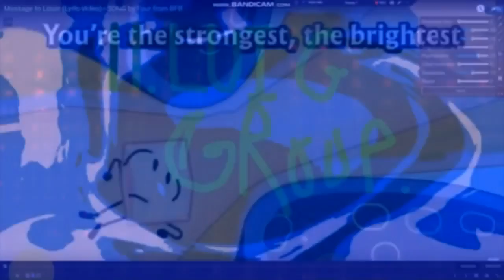Klasky Csupo Render Pack 163 Rounds